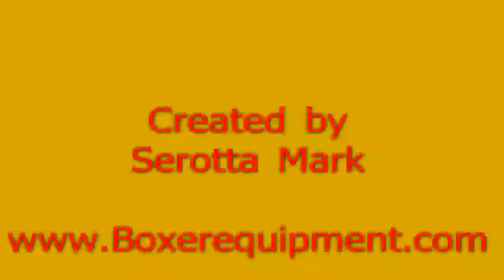Boxer 530 & Backhoe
First time user of backhoe at GIE show in Louisville KY October 2010.